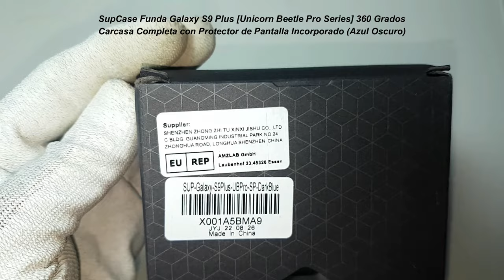🔴 SupCase Funda Galaxy S9 Plus 360 Grados Carcasa Completa con Protector de Pantalla Incorporado.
🔴 SupCase Funda Galaxy S9 Plus [Unicorn Beetle Pro Series] 360 Grados Carcasa Completa con Protector de Pantalla Incorporado (Azul Oscuro) 😱.

➡️ FLUKE Industrial 👇:

➡️ Equipos UNI-T 👇:

Cualquier consejo que doy a través de mi contenido es meramente una opinión basada en mi propia experiencia. Todo trabajo eléctrico, electrónico, mecánico requiere unos conocimientos que se aprenden con un estudio en un centro de formación profesional autorizado por el estado o gobierno donde se reside.